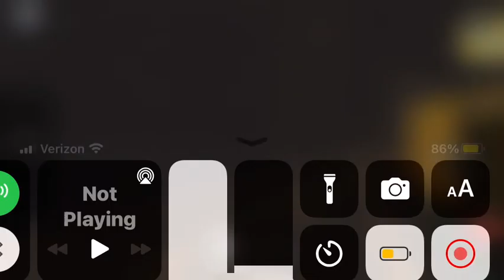Sodor fallout Henry finds Gordon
R.I.P Gordon the big blue express engine